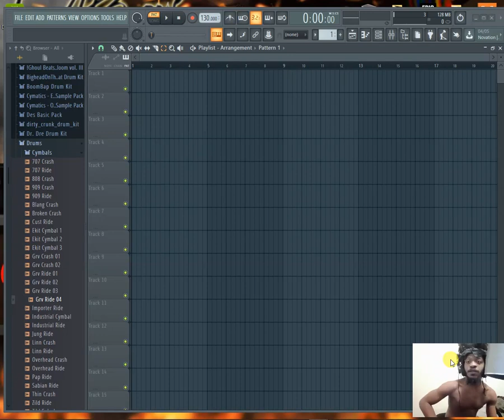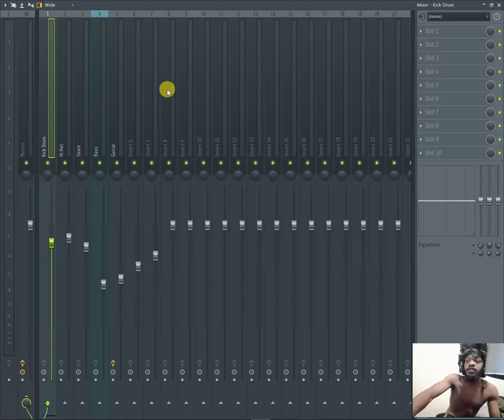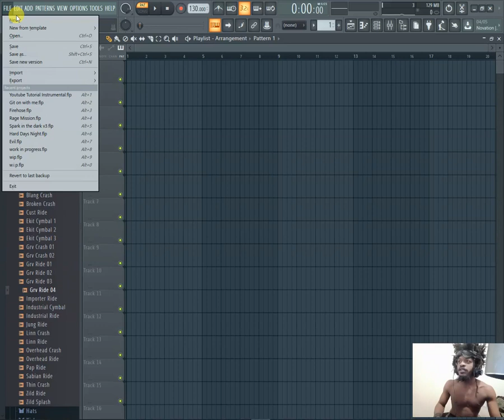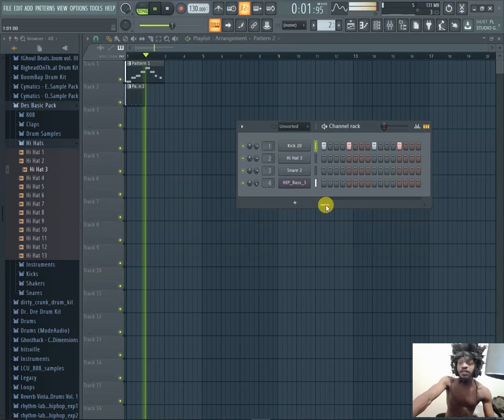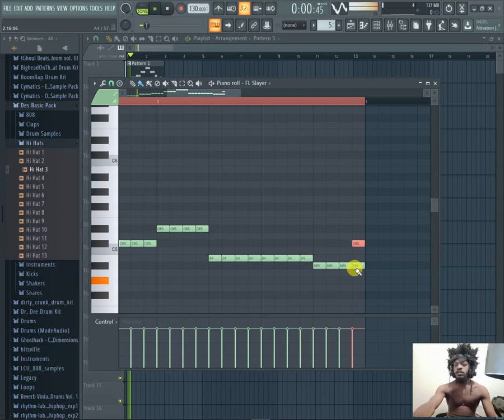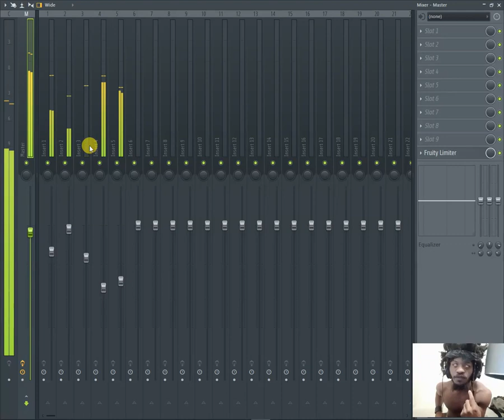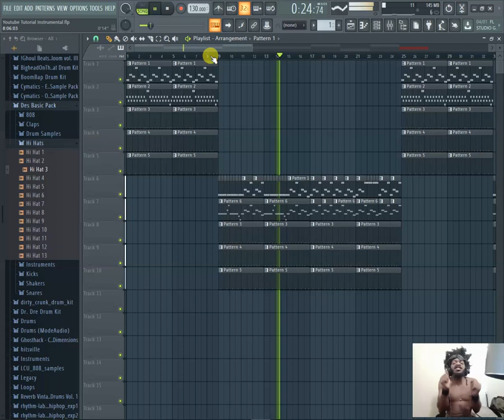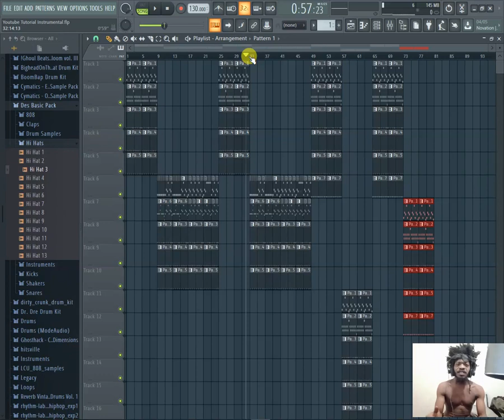How To MAKE a SONG In Fl Studio 20 With Ol Boonie (2022)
This ain't ya Momma's tutorial, but if you're serious about making a song in FL Studio, and you want to learn how easily and simple, watch ALL of this tutorial and I am SURE as FUCK you'll be able to come away making your own music.
- Boon 😘